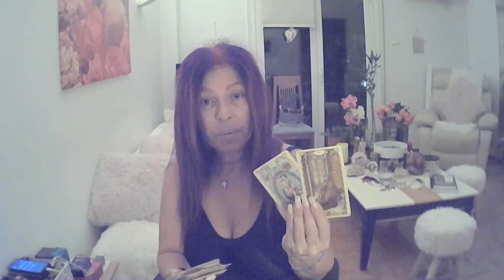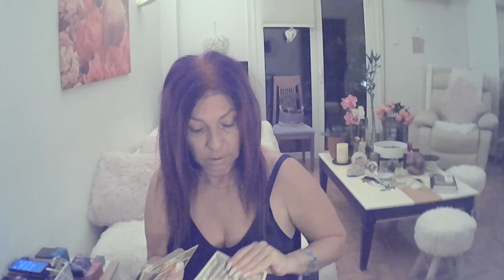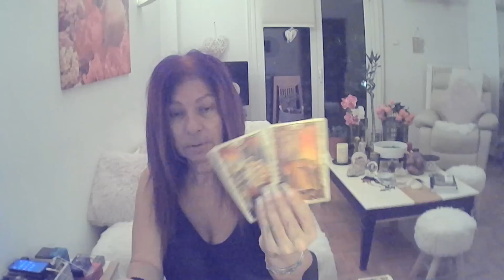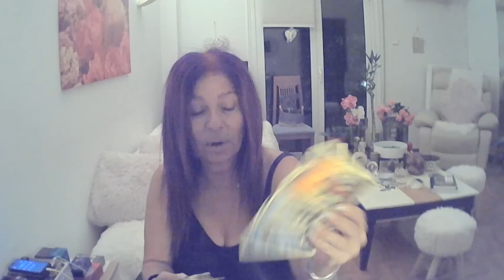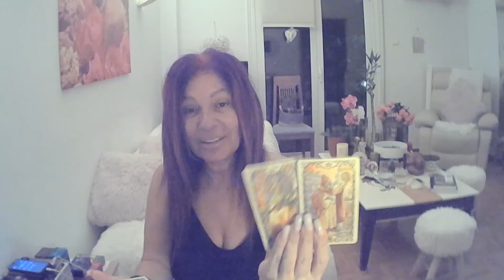Scorpio - Someone Is Returning Because They Realize They Are In Love!!